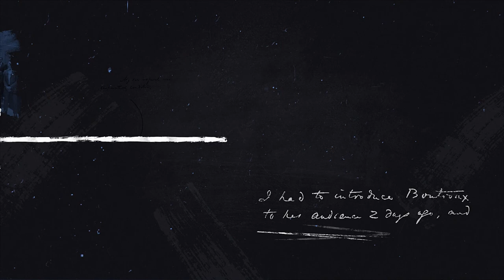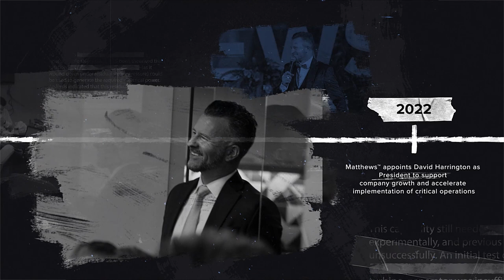Matthews™ Celebrates 8 Years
Matthews Real Estate Investment Services™ was founded 8 years ago. We have successfully expanded to over 19 offices across the country, currently have 600+ employees and agents, and have completed over 15,000 transactions. As the nation's fastest-growing investment services firm, we can't wait to see where we will be in another 8 years. To everyone that has been part of this journey, thank you. We're not done yet! ☝️